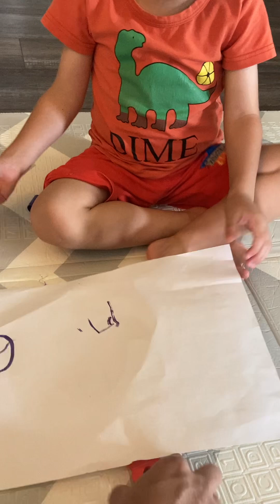Joseph playing with shapes